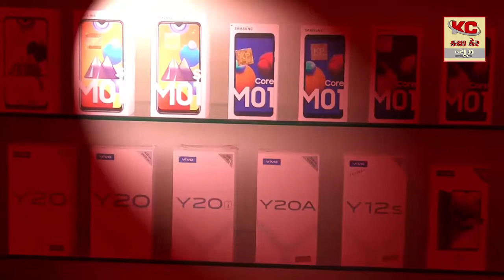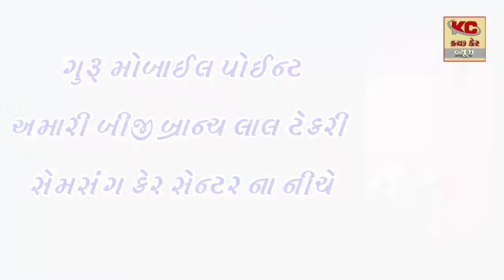માધાપરમાં શક્તિ નગરમાં નવરાત્રિનું આયજન